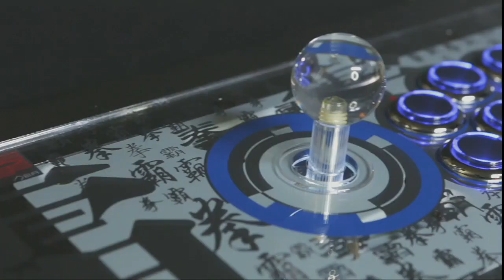Northwest Majors VI - KOFXIII $2K Match - MCZ|Tokido vs AS|Reynald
Northwest Majors 6
May 2-4 2014
Highline Community College, Des Moines, WA

Day Zero KOF13 Exhibition
MCZ|Tokido vs AS|Reynald

Twitch Channels
Khaos Gaming: Twitch.tv/teamkhaos